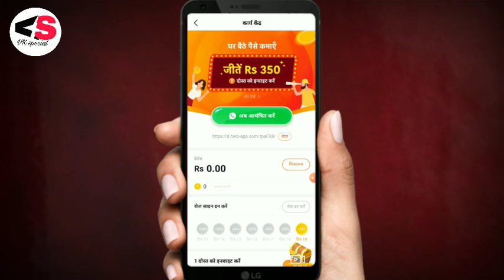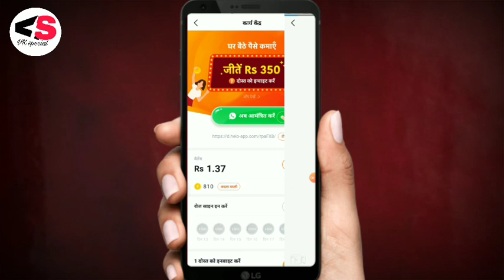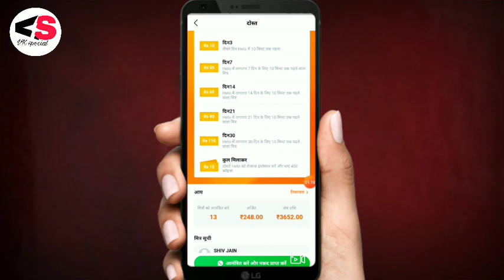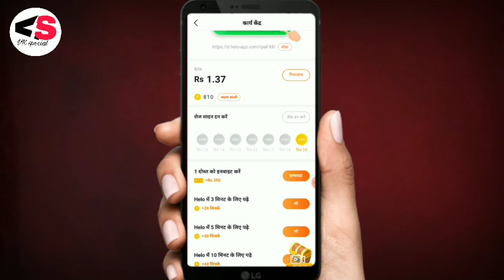Helo application refar earn new updated new update helo app offer change helo app update in Hindi